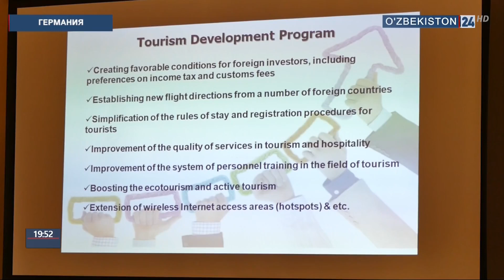Презентация потенциала Узбекистана в Германии